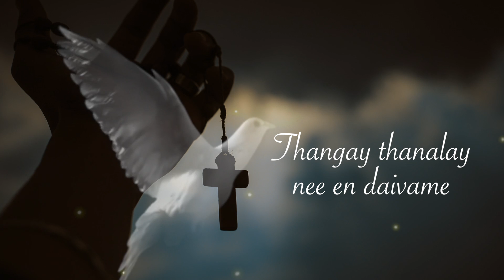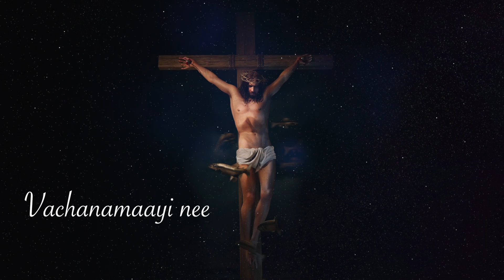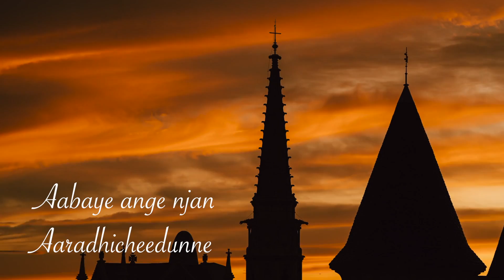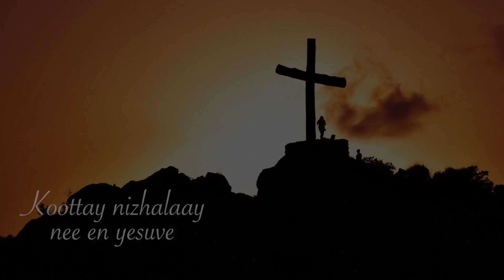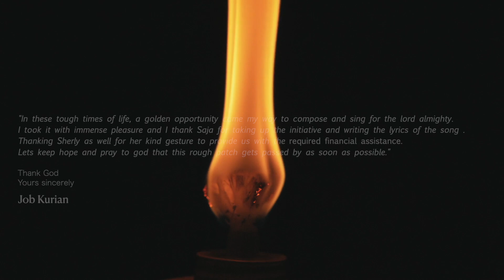Thangay Thanalay - Job Kurian / Saja Varghese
In these tough times of life, a golden opportunity came my way to compose and sing for the lord almighty. I took it with immense pleasure and I thank Saja for taking up the initiative and writing the lyrics of the song . Thanking Sherly as well for her kind gesture to provide us with the required financial assistance. Lets keep hope and pray to god that this rough patch gets passed by as soon as possible.
Thank God.

Yours sincerely
Job Kurian

CREDITS

Music
Composed and Sung by Job Kurian
Lyrics - Saja Varghese
Arrangement and Guitars - Rony George
Additional programming - Job Kurian
Chorus - Cyril Job, Athira Job, Tresa Kurian

Mixed and Mastered by Jerry G. Bensiar
Vocal takes and Edits by SreeShanker (Muzik Ministry studios)
Lyric Video - Chandrakanth CK

Producer - Sherly Abraham

PR and Promotions - Vaisakh S Kumar